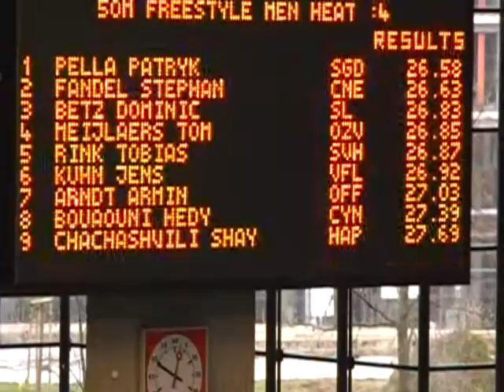Tom (OZV) 50 VS Euromeet 2008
Euromeet 2008